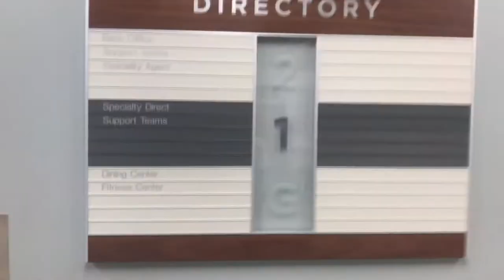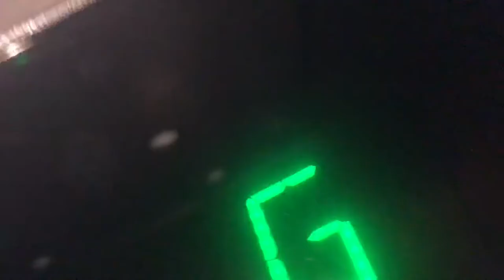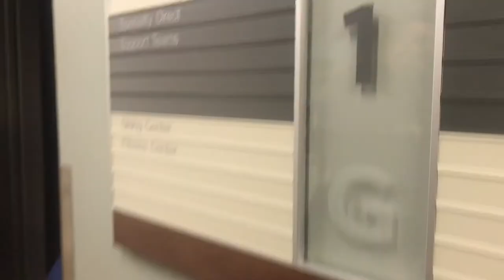Otis Hydraulic elevators @ A highly secure location Caledonia, MI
Might have revealed it. It’s super secure anyway.